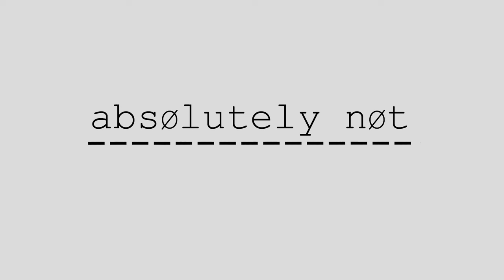Should I mention my overseas experience on my resume? (Absolutely Not)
Inputting your resume into an electronic database. How should you answer the question about overseas experience? Is your answer different for essay questions; how do you nuance a YES/NO question about your work overseas?